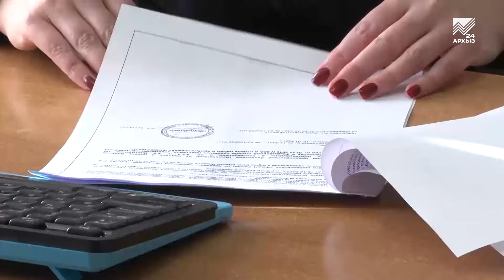За неуплату алиментов можно будет сесть в тюрьму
За неуплату алиментов будут наказывать по-новому. С 10 января вступили в силу изменения в законодательство, согласно которым административная ответственность будет грозить не только за отказ платить алименты на детей или нетрудоспособных родителей, но и за частичную их неуплату. А если нарушение совершено неоднократно, то неплательщик будет подвергнут уголовному наказанию. Это обязательные работы до 150 часов либо административный арест от 10 до 15 суток или лишение свободы до года. Для справки: за прошлый год в Карачаево-Черкесии возбудили 287 дел об административном правонарушении, а также 147 уголовных дел  за неуплату средств на содержание детей или нетрудоспособных родителей.